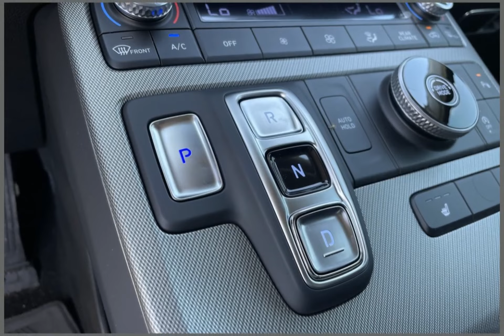2024 Hyundai Palisade CHY240550